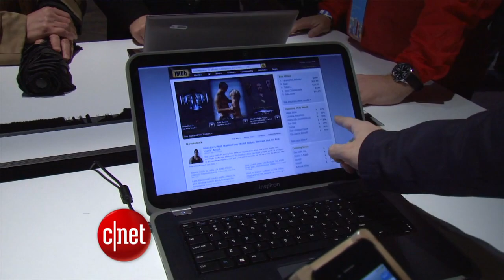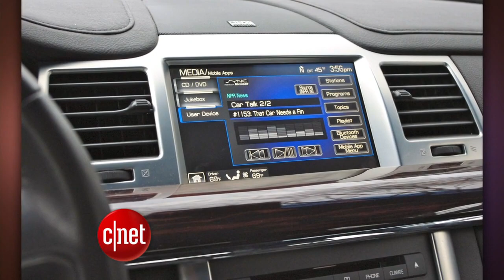CNET Update - LinkedIn pushes news with Channels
Business news becomes a bigger focus for LinkedIn, the Start button could return to Windows, and a NASA spacecraft will send your name to Mars.